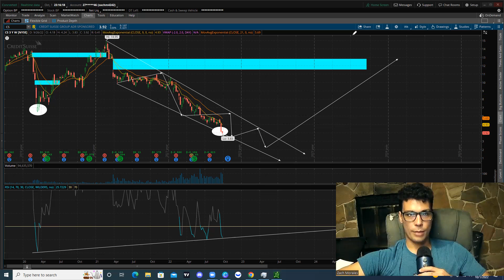🚨 Credit Suisse (CS) Stock 🚨 - Don't Be FOOLED!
How does the stock perform to other stocks? Is CS a good investment? Should you buy the  CS stock?

If you need a tutorial on how to do a debit spread I have one here for Think or Swim platform
If you need a tutorial on how to do a debit spread on robinhood here you go
If you need a tutorial on how to set a stop loss or trailing stop loss here you go